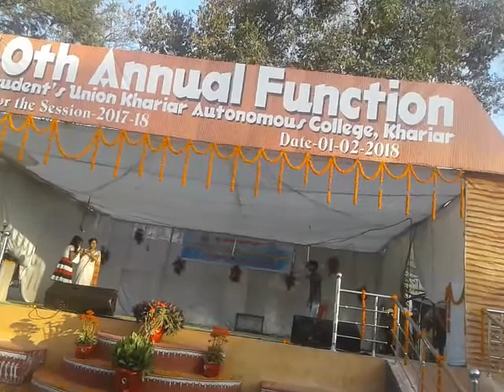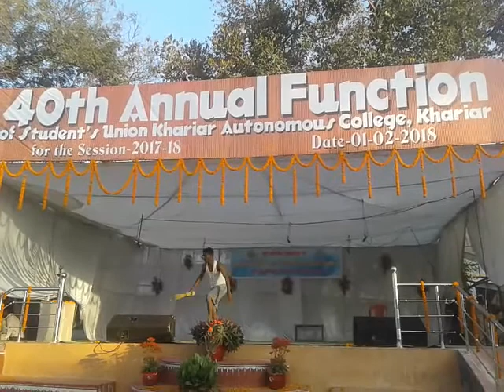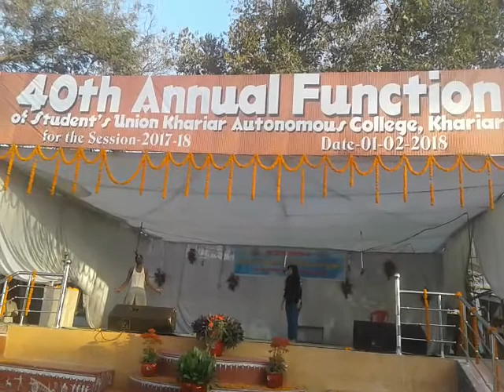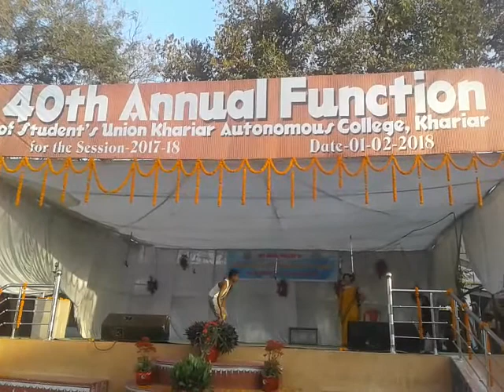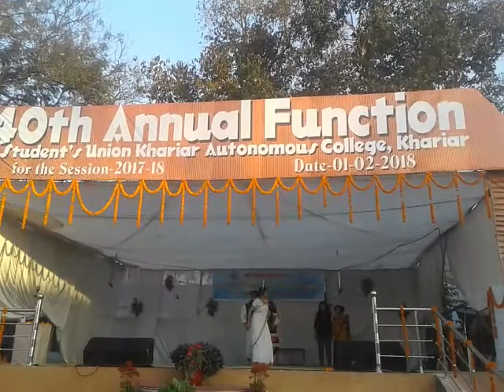Annual Function Drama MANABA DHARMA HIN SRESTHA DHARMA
Drama Performed by Khariar College Education Department on the Khariar College 40th Annual Function 2018